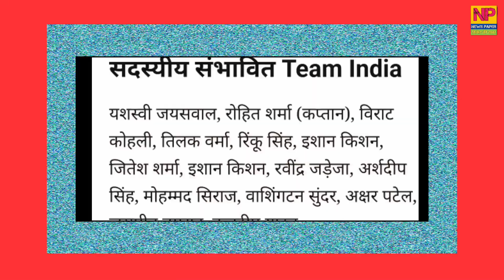अफगानिस्तान के खिलाफ टीम इंडिया का हुआ ऐलान रोहित शर्मा बने टीम के कप्तान ! Ind vs AFG 2024 !